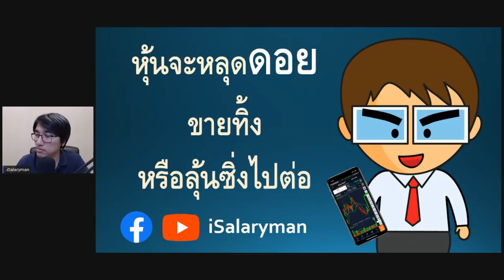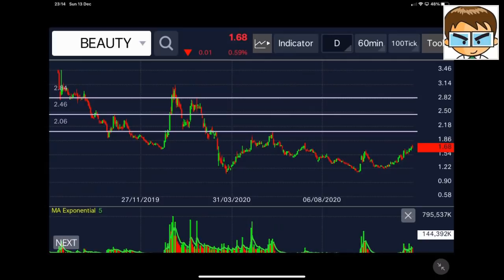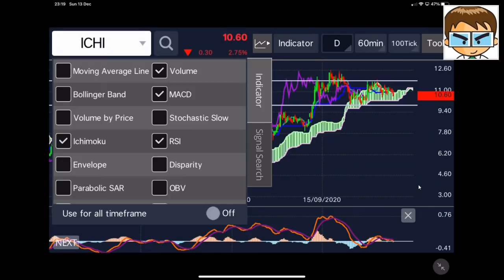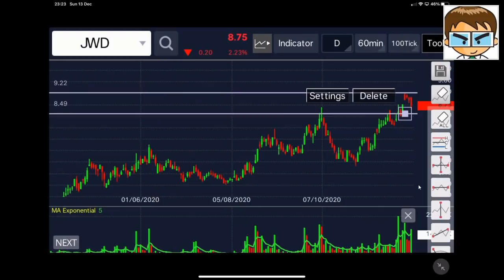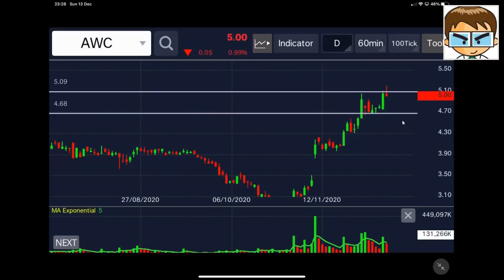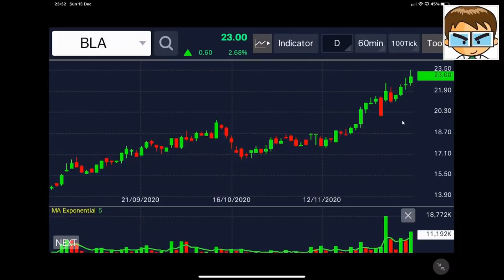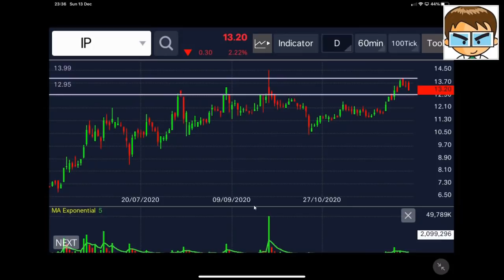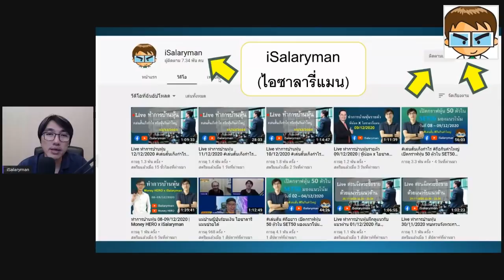หุ้นจะหลุดดอย ขายทิ้งหรือลุ้นซิ่งไปต่อ 14/12/2020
TMT  BEAUTY  BAM  TASCO  BJC  ICHI  ANAN  BANPU  JWD  INTUCH
AWC  BCPG  EGCO  AAV  NER  BLA  JMART  PTT  IP  CHG  JR  LEO

## สนใจเรียนคอร์สออนไลน์ "เทคนิคทำกำไร สไตล์มนุษย์เงินเดือน" สอนทรดหุ้นเป็นด้วยกราฟเทคนิคอล รู้จังหวะซื้อขายได้ด้วยตัวเองแบบยั่งยืน
สามารถ inbox สอบถามรายละเอียดได้ที่ facebook page iSalaryman

## สนใจอยากใช้กราฟและเครื่องมือ ichimoku และมีสูตรสแกนหุ้นแบบ Realtime มีหุ้นให้เล่นทั้งวัน บน App Finansia HERO
1.กดสมัครฟรี ไม่มีค่าใช้จ่าย และมีสอนฟรี เข้าไปตาม Link นี้
2.สมัครเปิดพอร์ต online เร็ว จบ ภายใน 10 นาที ไม่ต้องใช้เอกสาร
3. ดาวโหลดโปรแกรม App HERO มาใช้งาน เข้าไปที่
4. เท่านี้ก็มีเครื่องมือไว้หาหุ้นเทรดไปด้วยกันทั้งมือถือและ PC